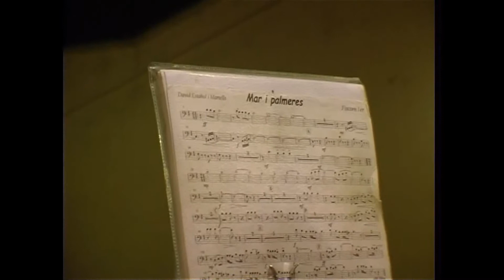Mar i Palmeres Sant Joan 2011.wmv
Amics de la Sardana de Vilassar de Mar. Ballada de Festa Major a la Plaça de l'Ajuntament amb la Cobla Marinada.
Sardana Mar i Palmeres del compositor David Estañol